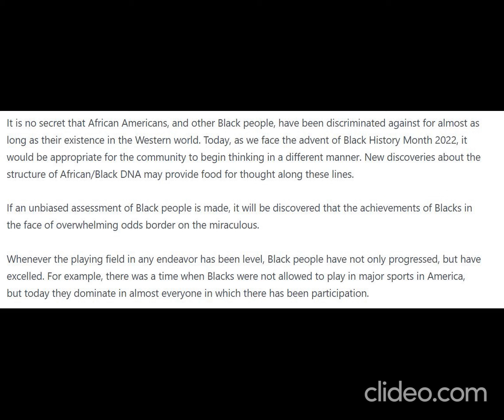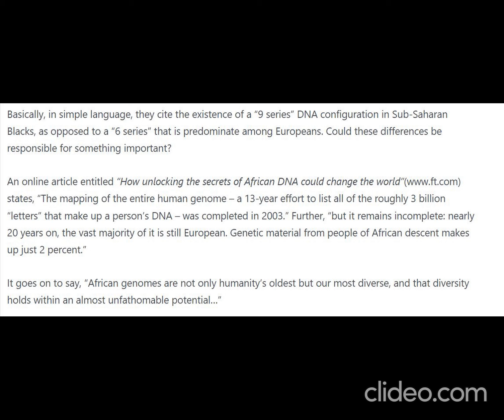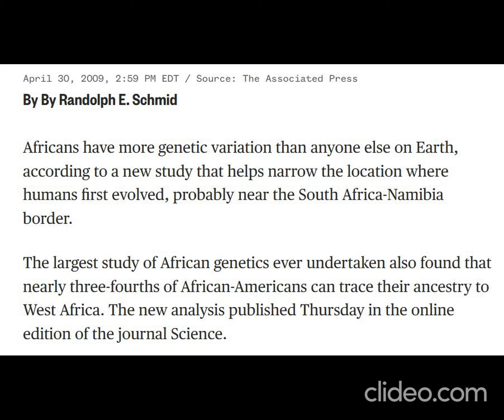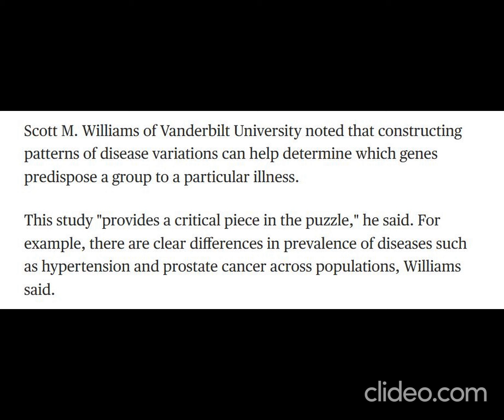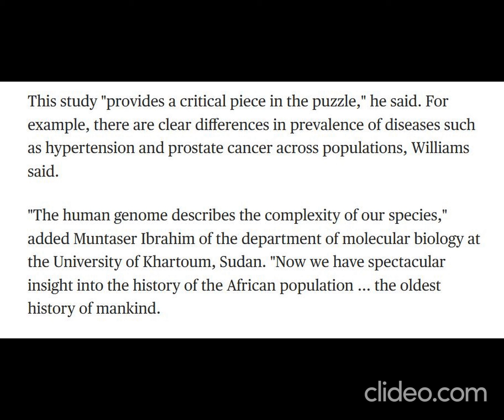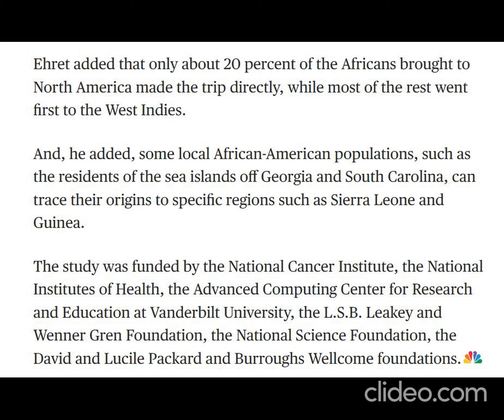Potentially Ground-Breaking Discovery About Black DNA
Did you know that people of African descent have 9 DNA series, whereas the rest of the world has 6?
BLACK PEOPLE ARE THE ONLY HUMANS WITH 9 DNA SERIES.